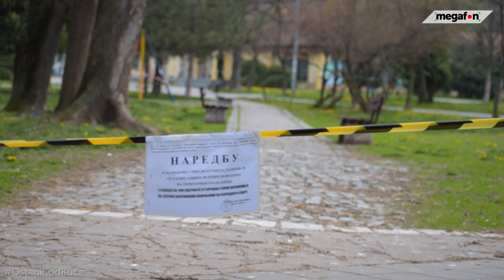Policijski čas u Nišu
Vanredno stanje zbog virusa COVID-19 promenilo je sliku celog sveta, pa tako i našeg grada. Tokom policijskog časa mi smo na ulicama sreli samo policiju, radnike hitnih službi i komunalnih preduzeća, ali i napuštene pse.
Mi smo zabeležili kako sve to izgleda, a vi ostanite kod kuće.

Novinar, kamera, montaža: Sonja Urošević